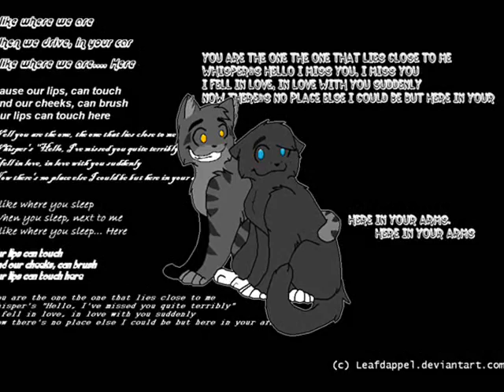2010 art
Music(c) Paramore
Artwork(c) Me

Climbtothestars.deviantart.com